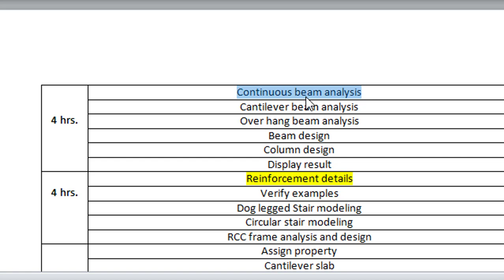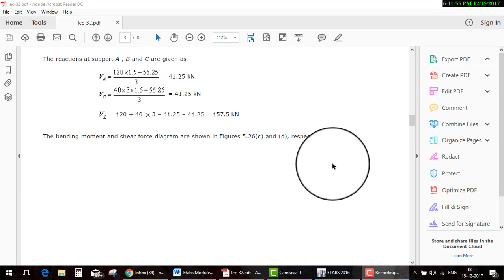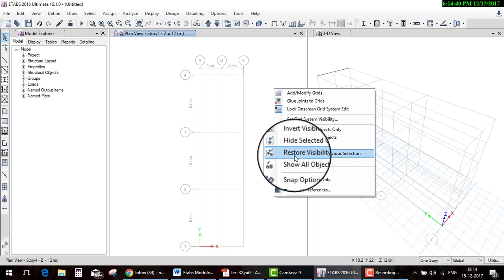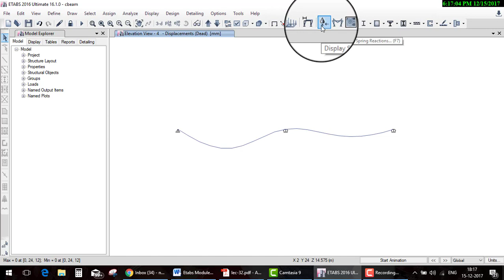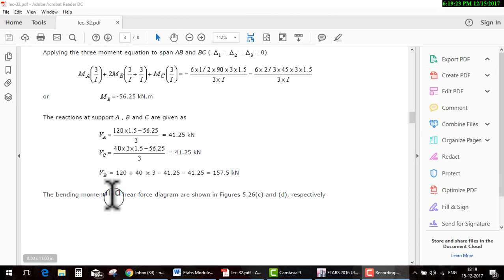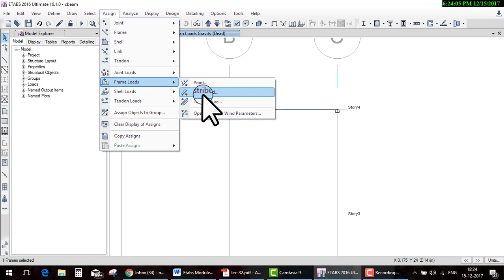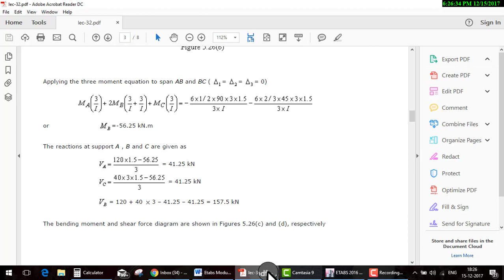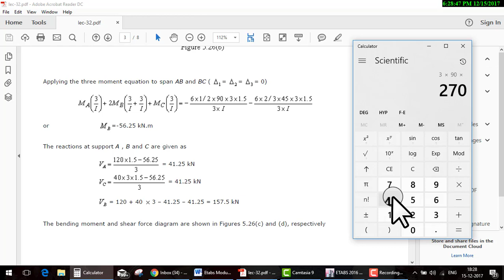etabs Day 26continuous beam case study hindi